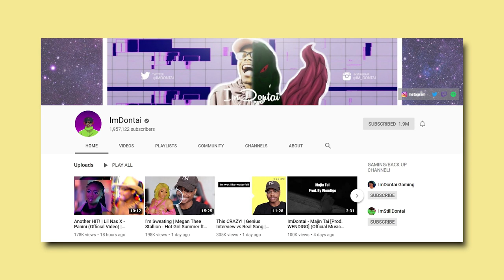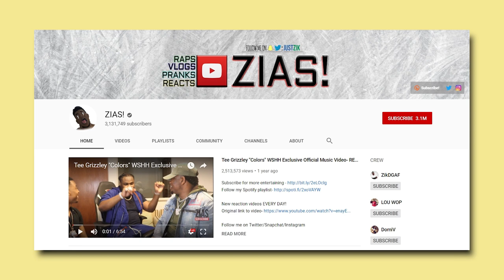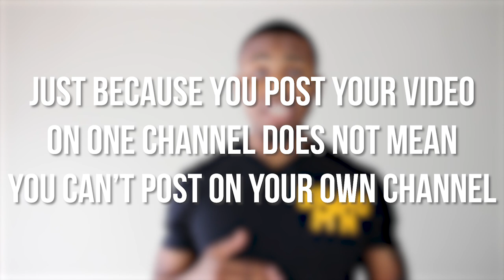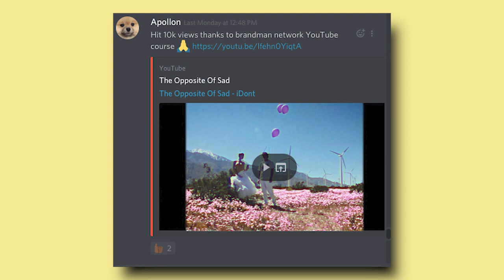How Big YouTube Channels Choose Music | EP 2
A lot of people wonder “how do I market my music video?”, “How do big YouTube channels choose music?” or how to get posted on big youtube channels.

On this episode of INSIDE THE NETWORK Kohrey and BrandMan Sean do a deep dive how music video marketing and how to get posted on big YouTube channels.